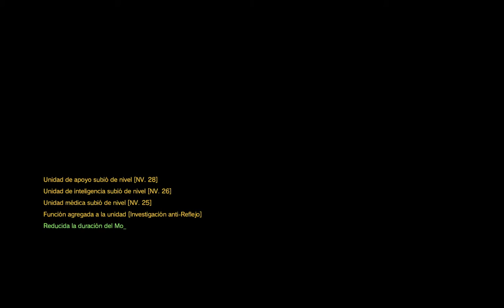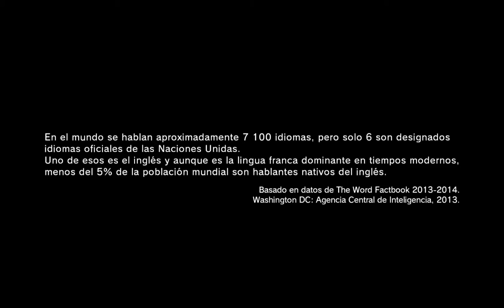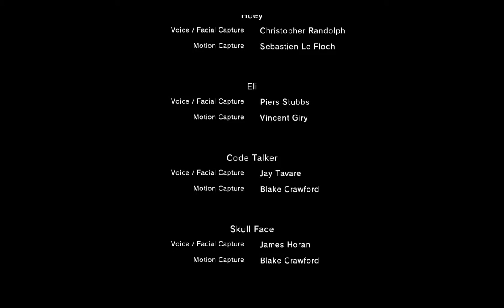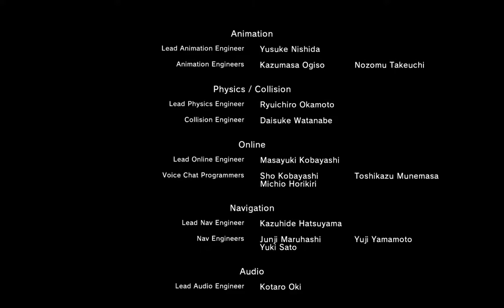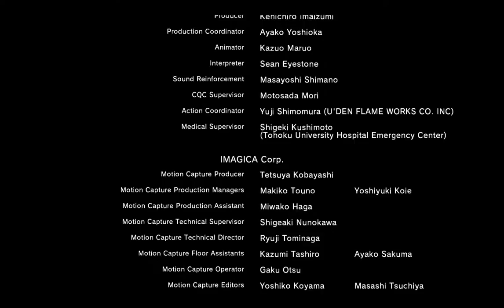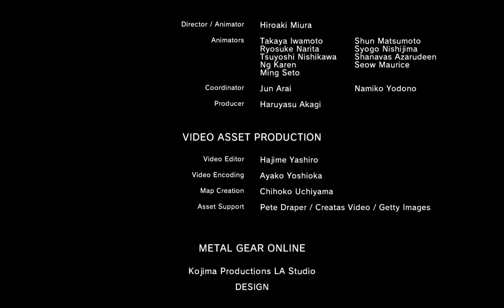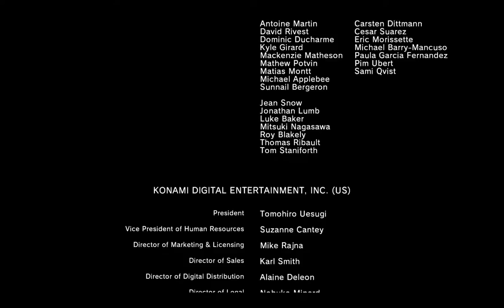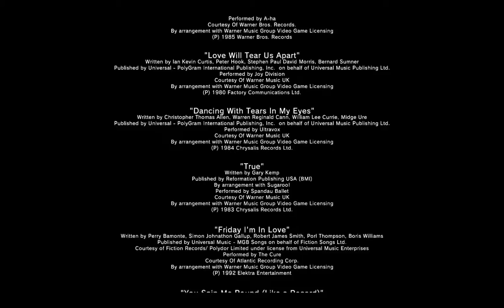Metal Gear Solid V - The Phantom Pain [ Mision 31: Sahelanthropus ]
Final Parte 1